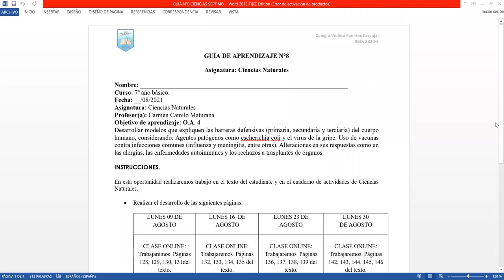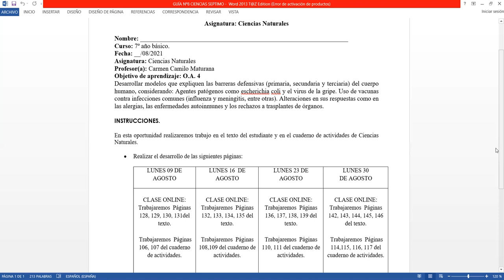youtube video #-D8iBCvEQVE